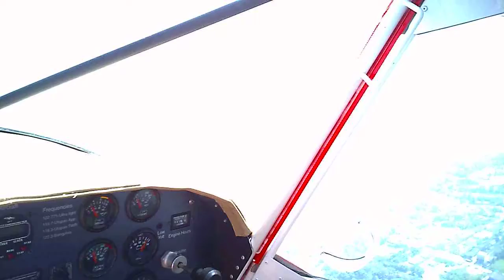Chalong bay shoreline by air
Alessandro Lacchin president of the Pegasus Flying Club of Lignano Sabbiadoro Italy together with Captain Watana Thinphanga president of the Phuket Flying School take off from the Phuket Air Park for a flight around the island.
We saw Chalong Bay and the marvellous Island of Phuket .
A wonderful flight, thank you Captain Watana!